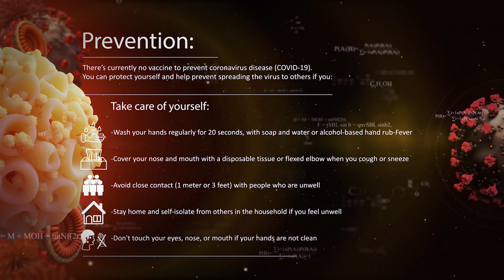Covid Channel Intro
Covid-19 is a disease that was identified in late 2019 and was declared a pandemic on March 11. And are most often spread through the air by coughing or sneezing, through close personal contact (including touching and shaking hands) or through touching your nose, mouth or eyes before washing your hands.